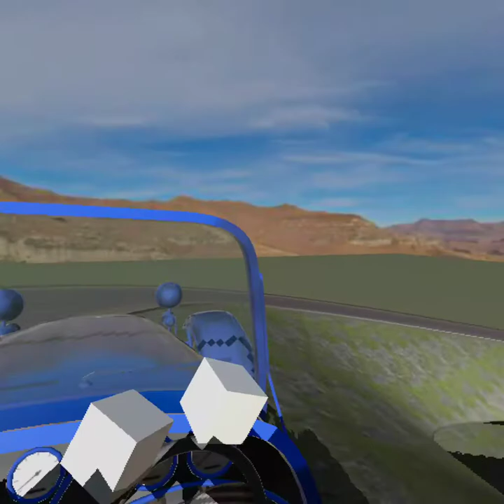Godot Vehicle Demo on Oculus Quest (2)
Now with the driver seated behind the wheel, steering by moving the hands instead of with the joystick, a slightly larger track layout, and better framerate.